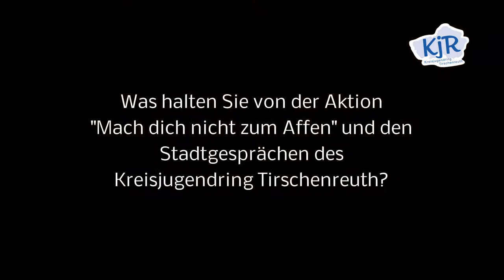Bernd Sommer, Bgm Waldsassen - Stadtgespräche KJR Tirschenreuth